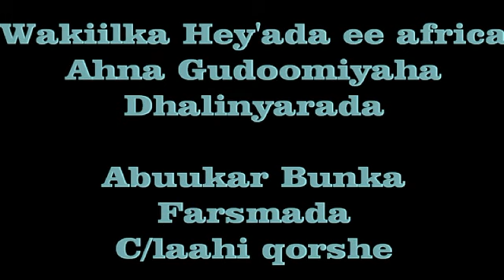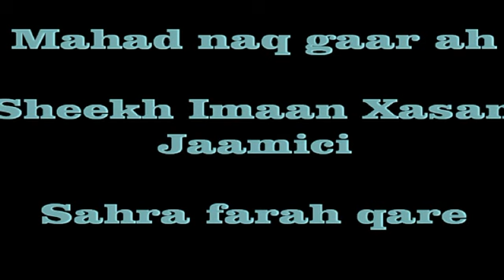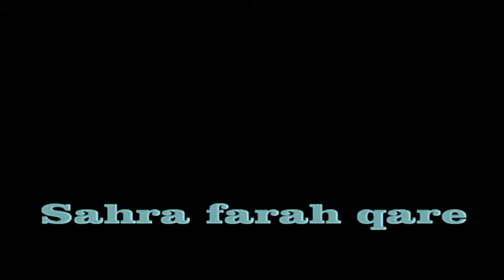TAAKULEYNTA CARUURTA AGOONTA AH GUDOOMIYE ABUUKAR BUNKA BY NAJAX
Caruurta agoonta ah ee ku nool magaalada uqdisho ee caasimada dalka soomaaliya ayaa waxaaa deeq lacag ah qeybiyay gudoomiye abuukar bunka oo wakiil ka ahaa hey'ada najax ahna gudoomiyaha dhalinyarada oo dhawaan safar shaqo ku tagay.